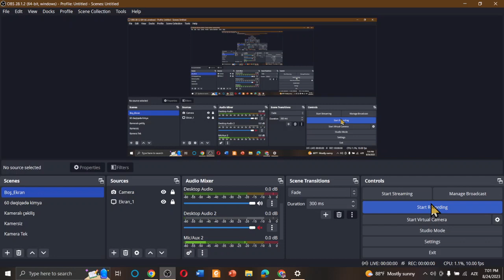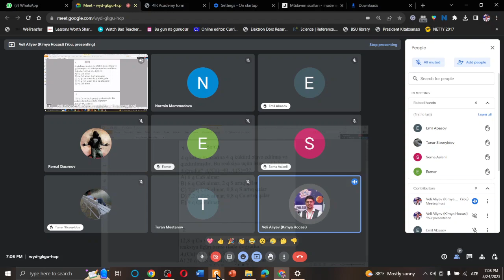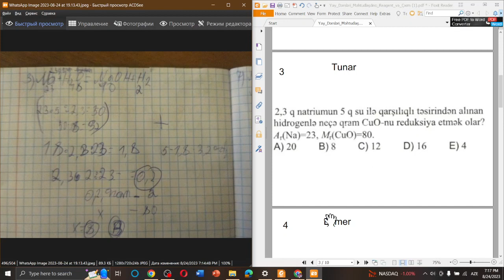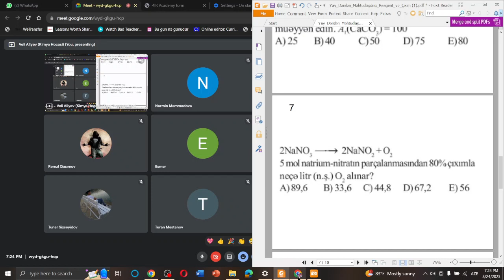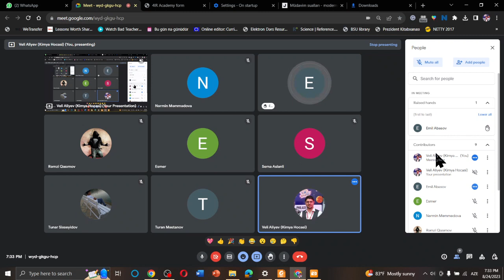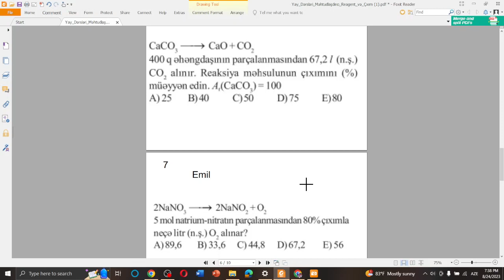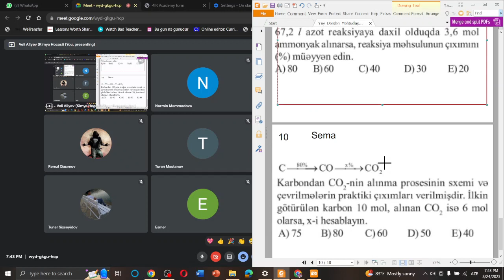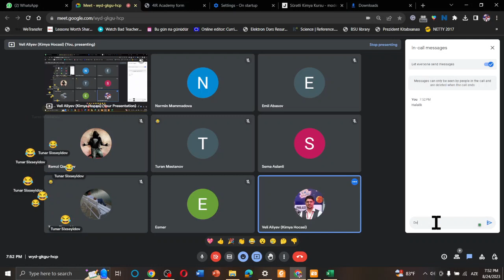Kimyadan Yay Dərsləri - Məhtudlaşdırıcı Reagent və Çıxım mövzularına aid məsələ həlli